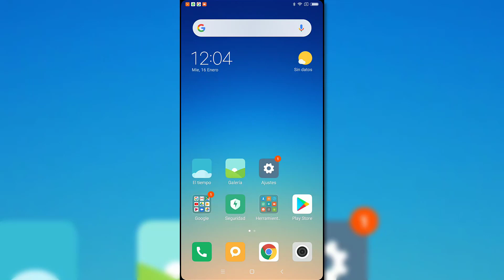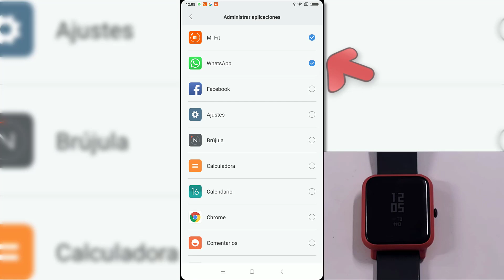Cómo activar notificaciones WhatsApp Xiaomi Amazfit Bip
Videotutorial de Solvetic sobre cómo activar las notificaciones de WhatsApp en tu reloj Xiaomi Amazfit Bip paso a paso 🔻